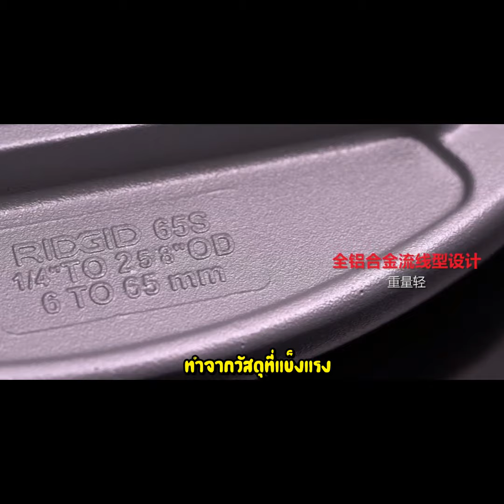RIDGID เครื่องตัดท่อสแตนเลส ท่อทองแดง by kaideemarks.com